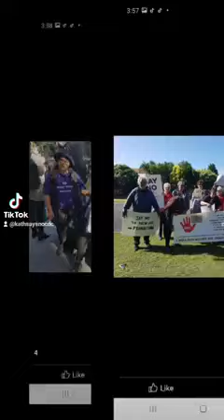Jun' '21 More of the stuff we have done